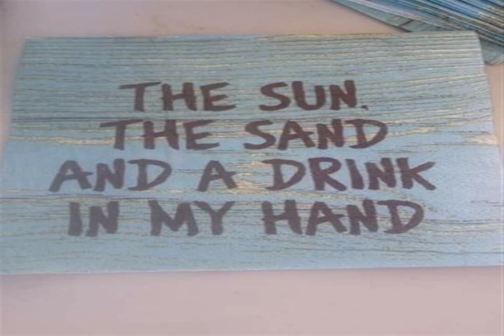THERE GOES BARCELONA SONG HOUSE heaven I'LL GIVE YOU MY BED Fortunate Slide People complicate everyt